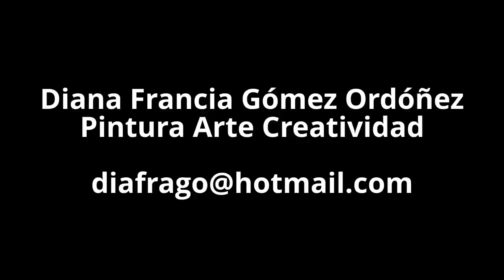Diana Francia Gòmez Ordoñez (Pintura Arte Creatividad) mis obras 2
Diana Francia Artista Plástica Colombiana
Pintura - Arte - Creatividad

Nace en Cali, Colombia y en la actualidad reside en la ciudad de Bogotá. Su periplo artístico se inició de manera autodidacta con estudios de artes plásticas.
Proviene de una familia de artistas y a la fecha ha participado en más de cincuenta exposiciones colectivas con importantes artistas colombianos y extranjeros en España, Francia, Bélgica y Estados Unidos, México, Brasil y Argentina entre otros.
Su arduo trabajo y amor por el arte, la han llevado a ser Gestora Cultural como co fundadora en KONTEMPORANEA ARTE ITINERANTE, entidad dedicada a promover el arte y los artistas a nivel nacional e internacional.
Como artista comprometida con el aspecto social y por su labor benefactora ha sido reconocida como “Madrina de los ángeles de Luna” en la Fundación Teatral Julio César Luna.